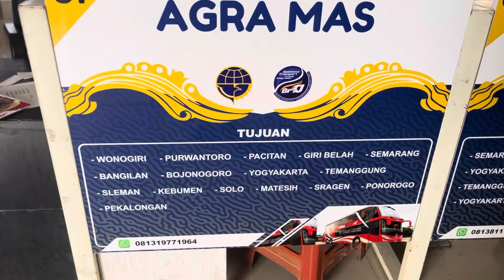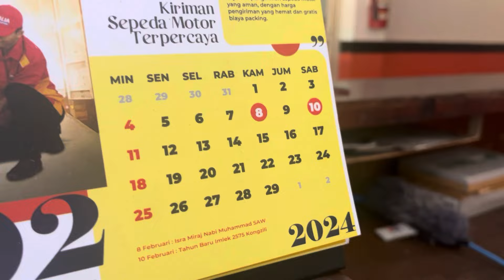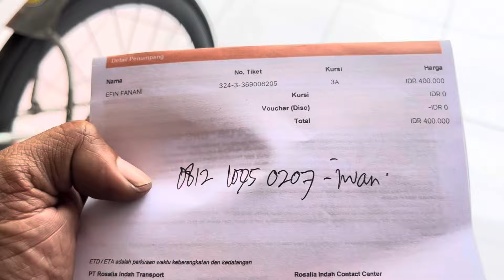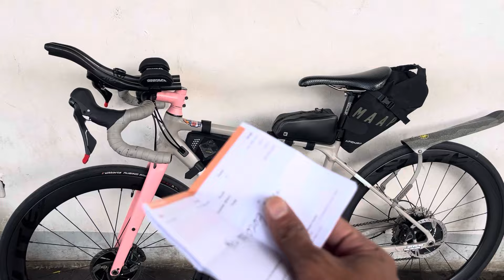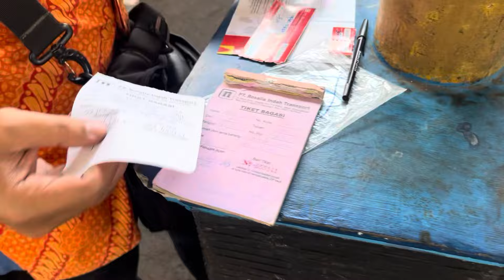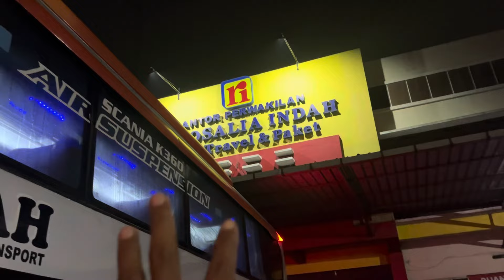BERBURU BUS UNTUK BAWA SEPEDA | KE SURABAYA EVENT EJJ 1500KM